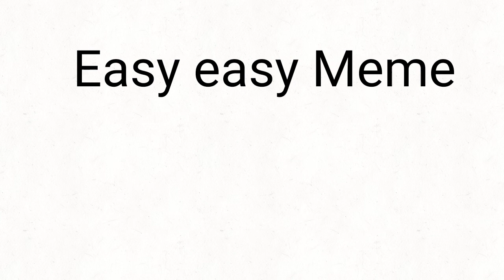Easy easy Meme (Flipaclip)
AHHH :'3 this is so bad and kinda out of timing uou